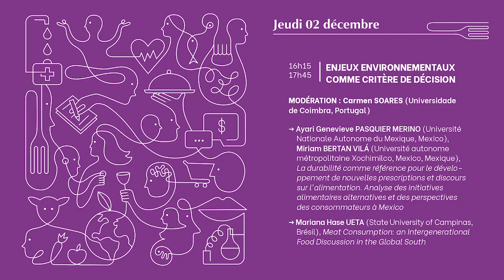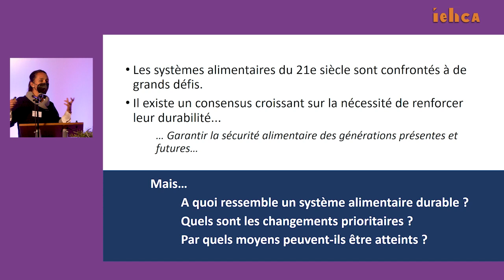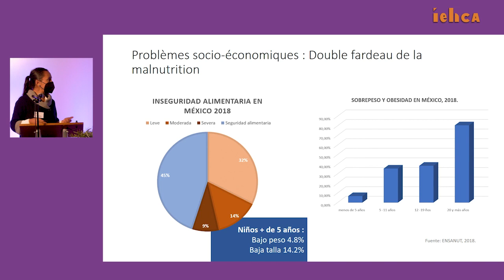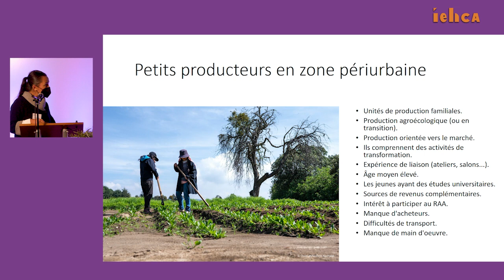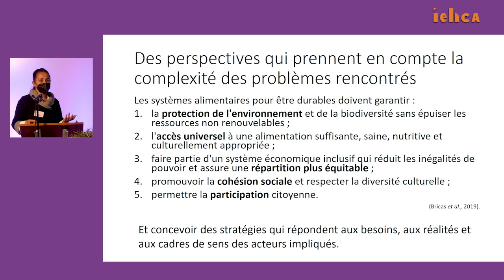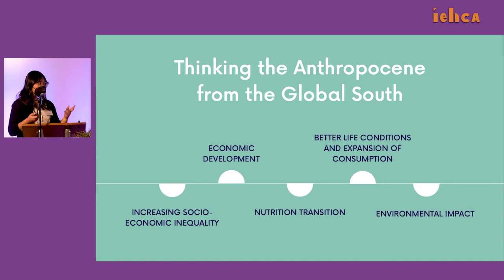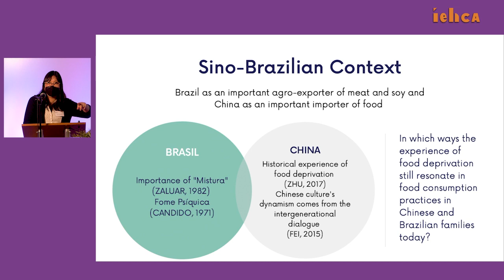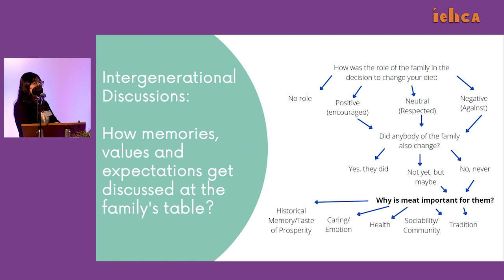ENJEUX ENVIRONNEMENTAUX COMME CRITÈRE DE DÉCISION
Ayari Genevieve PASQUIER MERINO (Université
Nationale Autonome du Mexique, Mexico), Miriam BERTAN VILÁ (Université autonome métropolitaine Xochimilco, Mexico, Mexique).
La durabilité comme référence pour le dévelo-ppement de nouvelles prescriptions et discours sur l'alimentation. Analyse des initiatives alimentaires alternatives et des perspectives
des consommateurs à Mexico

Mariana Hase UETA (State University of Campinas,
Brésil).
Meat Consumption: an Intergenerational Food Discussion in the Global South.

MODÉRATION : Carmen SOARES (Universidade
de Coimbra, Portugal).